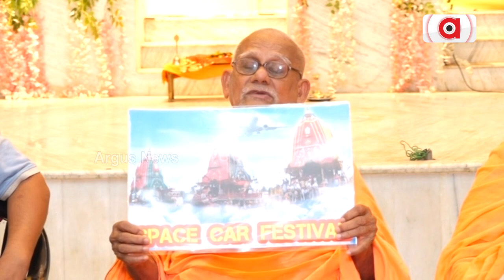Swami Siba Chidananda Saraswati to embark world tour from June 20 for global peace